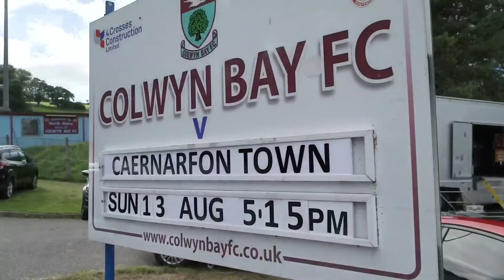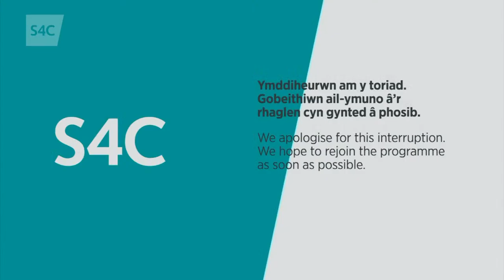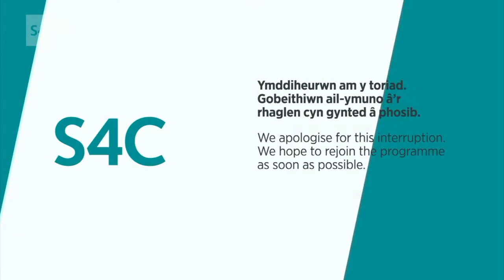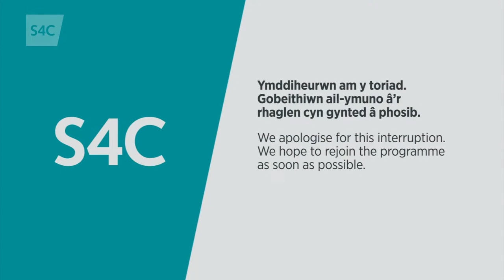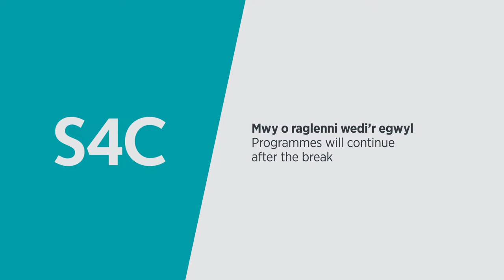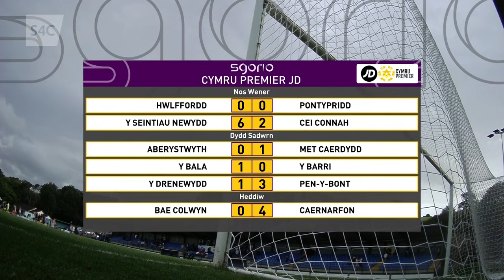Full Match | Colwyn Bay 0-4 Caernarfon | JD Cymru Premier | English commentary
Sunday, 13 August
Colwyn Bay v Caernarfon Town | Sunday – 17:15 (S4C)

After years in the English football pyramid, and three seasons in the JD Cymru North, Colwyn Bay are braced for their debut in the JD Cymru Premier.

The Seagulls went on a run of 25 consecutive victories on their way to the JD Cymru North championship but were pushed all the way by runners-up Holywell Town.

Bay manager, Steve Evans is more than familiar with the JD Cymru Premier having won the league on seven occasions as a player for The New Saints, before becoming the assistant-manager at Park Hall.

Steve Evans played 14 matches and scored one goal for Caernarfon Town at the beginning of the 2021/22 season before his appointment as Colwyn Bay boss in January 2022.

Caernarfon Town will be eager to return to the Top Six after failing to make the cut last season for the first time since their promotion in 2018.

The Cofis finished just four points above the relegation zone and manager Richard Davies has moved quickly to add the threats of Adam Davies and Marc Williams to the squad to strengthen his attacking options.

Colwyn Bay’s introduction will be a boost to the league as they attracted an average attendance of 720 to their home games last season, which was substantially higher than Caernarfon Town’s average of 478.

But there was 812 at the Oval last Friday to witness the Canaries’ defeat to Porthmadog on penalties, while 512 went to watch Colwyn Bay win 5-0 against Airbus UK.

This will be the first league meeting between the two sides in over 30 years when the clubs were members of the Northern Premier League Division One in 1991/92.

It should be a fantastic spectacle between two of north Wales’ most popular clubs, and an historic occasion as we welcome Colwyn Bay into the nation’s highest tier of football.

All goals can be viewed on Sgorio’s online accounts, and all the weekend’s highlights will be on Sgorio on Monday night at 9:30 on S4C.